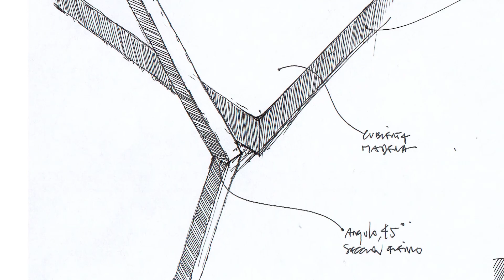SILLA FROWARD MCF 02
Los objetos que nos permiten interactuar con el espacio arquitectónico (interior o exterior) también son parte de nuestro trabajo.

El registro corresponde al desarrollo de uno de los dos prototipos de sillas cuyo objetivo fue lograr con lo mínimo, un mueble donde la prevalencia e irreductible fuera la pureza de las líneas y los planos.

Serie: Diseño de Objetos
Encargo: Prototipo sillas para oficina Froward Arquitectos ®.
Autor y dirección del proyecto: Miguel Chávez Faúndez / Diseñador Industrial /  Pontificia Universidad Católica de Valparaíso
Mandante: Froward Arquitectos ®.
Materialidad: Perfilería en acero (tubular y macizo) y madera.
Dibujos: Miguel Chávez Faúndez
Fotografías: Miguel Chávez Faúndez
Año: 2006

Nota: El presente contenido tiene sólo carácter informativo y no comercial.